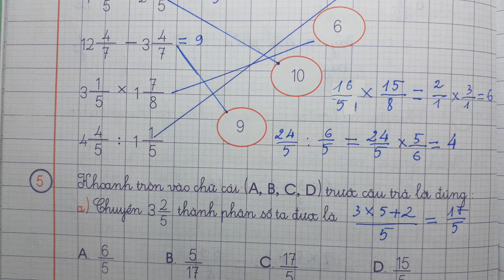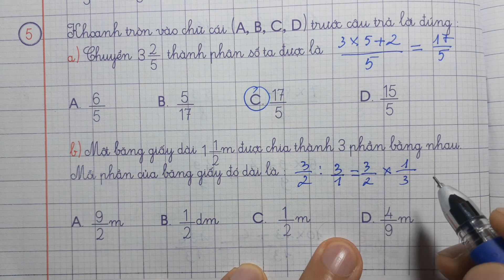LUYỆN TẬP TOÁN 5 GIẤY Ô LI Tập 1 Tiết 4 - HỖN SỐ - Thầy Nhựt TV